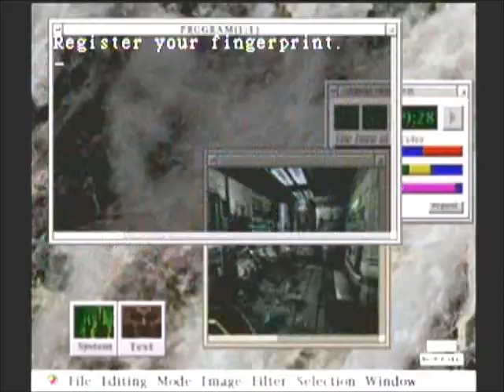Resident Evil 2 - Part 13 (Claire)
Going for the Power Room Key. Then I meet with Annette, where we
discover Mr. X pursuing Sherry. He's after the G-Virus sample. And now,
it's time to save the little girl.